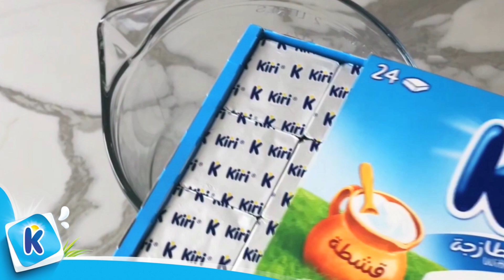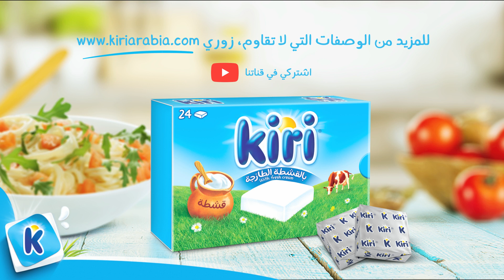وصفة القرص العقيلي مع كيري من نجود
وصفة القرص العقيلي تجمع بين طعم كيري الذي لا يقاوم ونكهة  الزعفران اللذيذة في طبق واحد. ستحبها عائلتك بالتأكيد 😍

الوصفة: القرص العقيلي

لصوص الزعفران و الجبن:
نضيف ٥ مكعبات كيري
نص كوب قشطة طازجة
نص كوب حليب مكثف محلى
ملعقة صغيرة من ماء الورد
رشة زعفران

للمكونات السائلة:
٤ بيضات
كوب سٌكر
كوب زيت
نص كوب قشطة طازجه
زعفران منقوع في ٢ ملعقة كبيرة من ماء الورد

المكونات الجافة:
كوبين دقيق منخول مع بيكنج بودر و هيل و رشة ملح

الطريقة:
نقوم بخلط المكونات السائلة ثم نضيف عليها المكونات الجافه و نخلط حتى يتجانس
في قالب تارت مدهون طحينية مع رشة سمسم نضيف الخليط و نخبزه بالفرن على ١٧٠ لمدة ٢٥ دقيقة حتى يستوي
نخلطهم في الخلاط حتى يتجانس الصوص و نضيفه فوق الكيك و يزين بالفستق و الورد المجفف

بالعافية❤